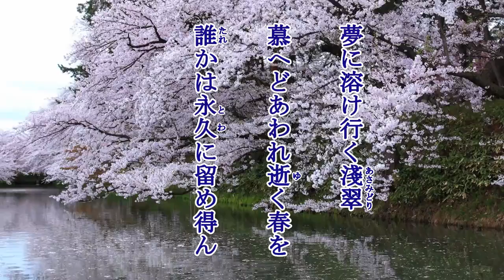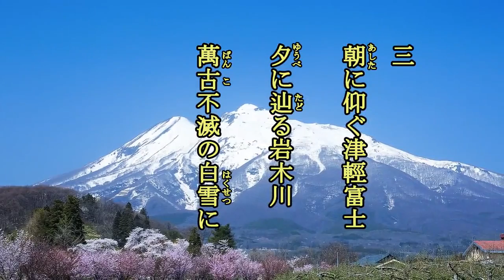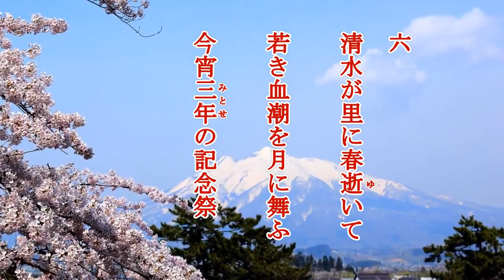霞の影に 旧制弘前高等学校の記念祭歌を歌う緑咲香澄